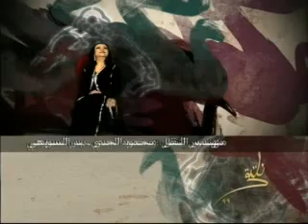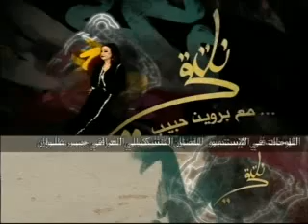الشاعرة انعام بيوض ضيفة نلتقي مع بروين حبيب (5)